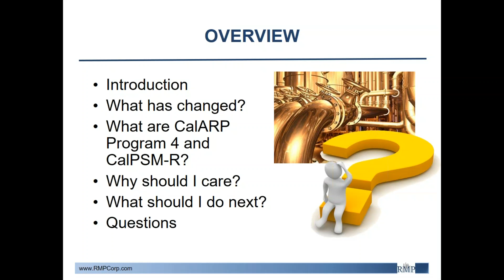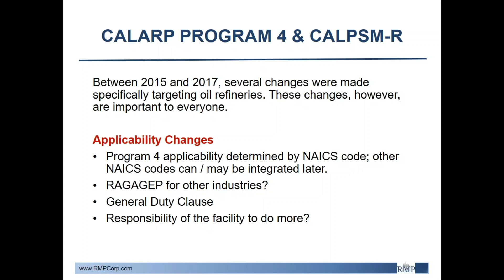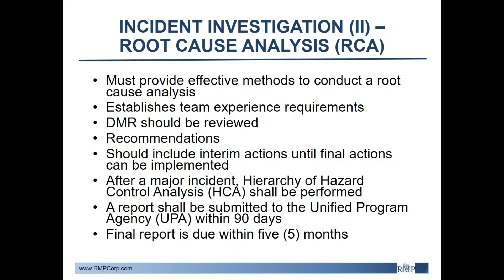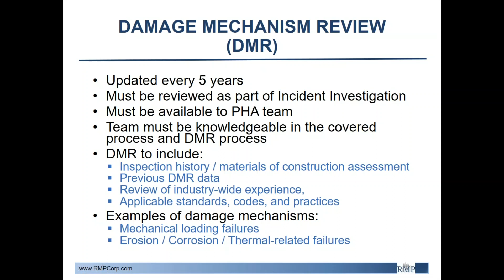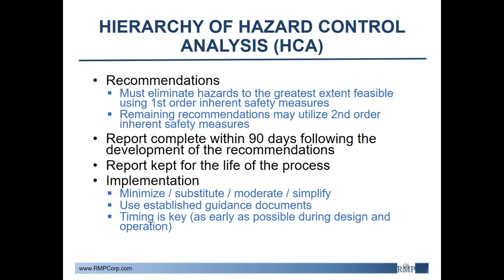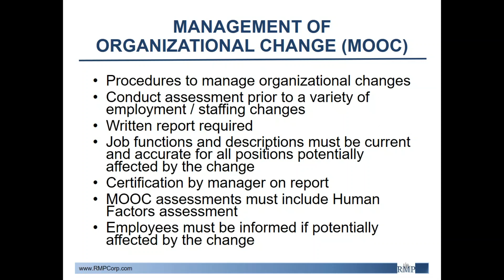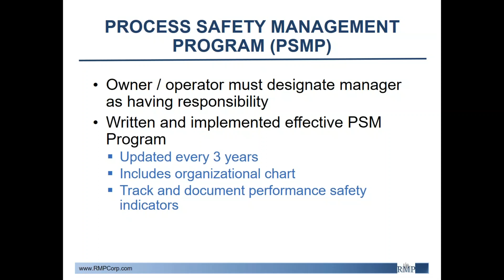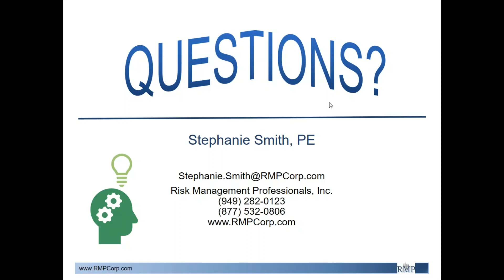What are CalARP Program Level 4 & CalOSHA 5189.1 & Why Should I Care?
Recorded at Risk Management Professionals' Corporate Headquarters in Irvine, California on June 6, 2018.

Presented by Stephanie Smith, PE.